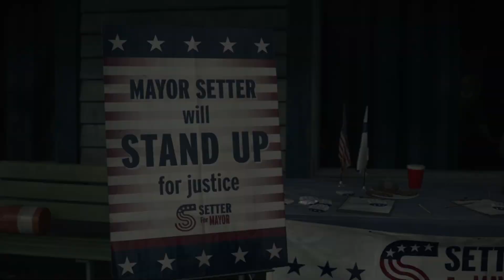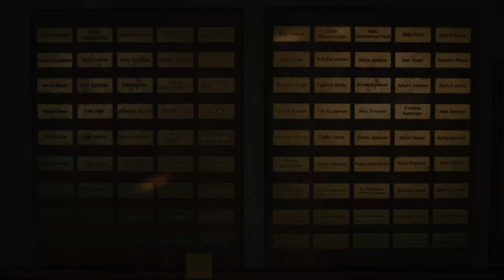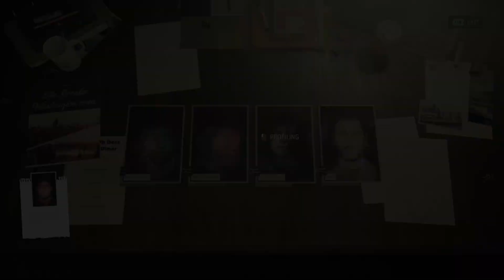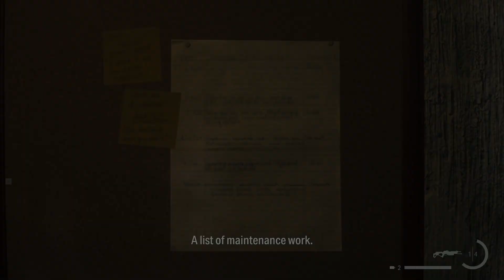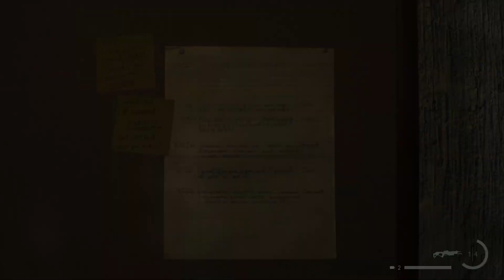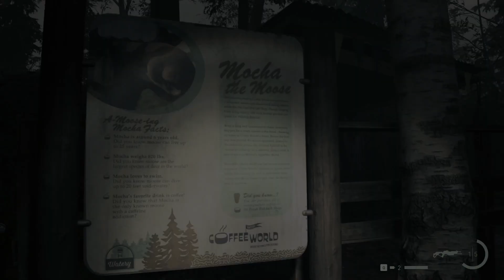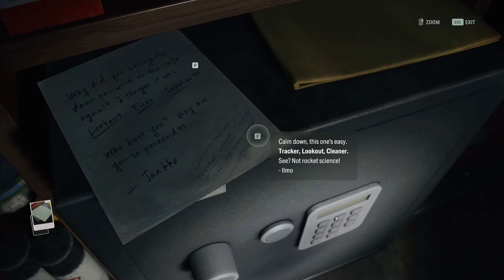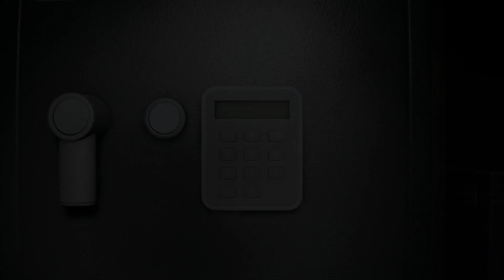LETS GO TO COFFEE WORLD - Alan Wake II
We sang and danced our way out of Alan's story and now we're back as Saga to take a trip to Coffee World.